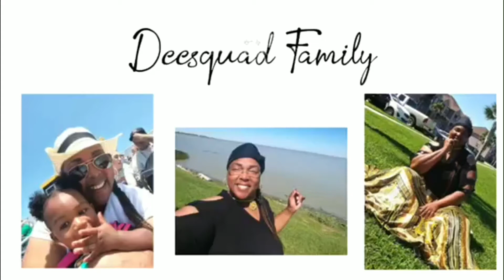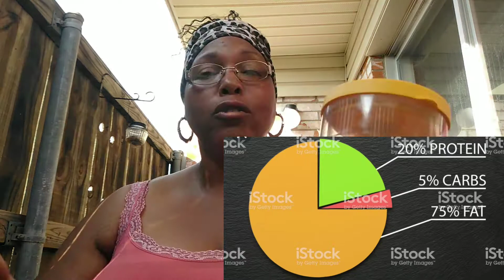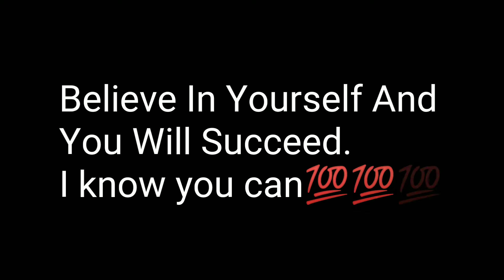How I Transitioned On Keto🖐️🖐️🖐️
I had to go through some things in order to transition.